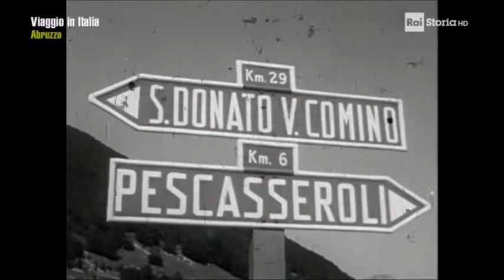Rai storia Abruzzo: la guerra del Parco nazionale d'Abruzzo - documentario storico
servizio storico Rai sulle problematiche e sulla gestione del Parco nazionale d'Abruzzo, tra turismo che punta all'edilizia e impianti sciistici nell'area Pescasseroli e altopiano delle Rocche, e conservazione della fauna e della flora